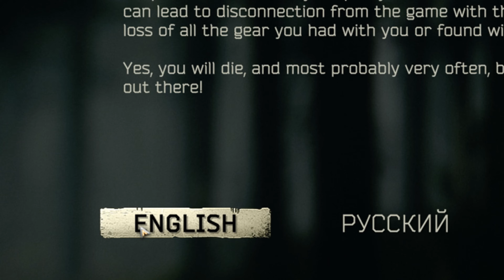Fresh wipe in Tarkov